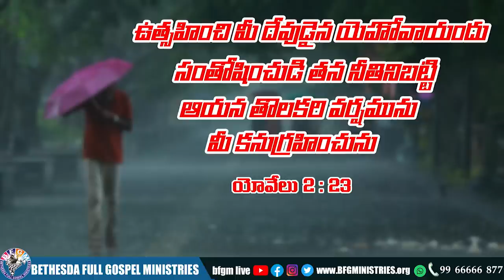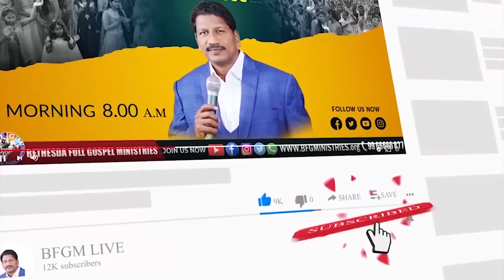Today's promise 20.10.2022 | BFGM LIVE